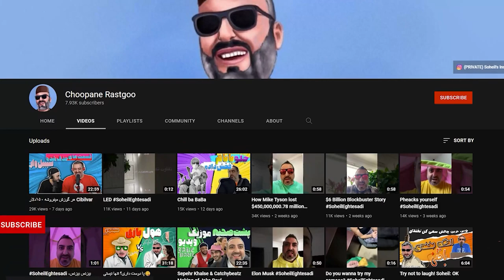ثحیل رو توالت ماه فبریه. Feb 23 internet dose